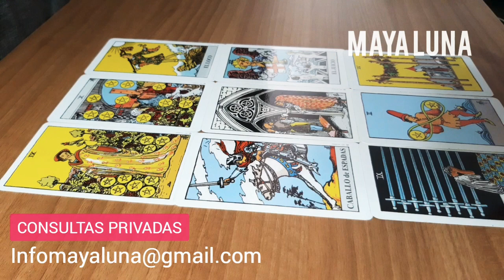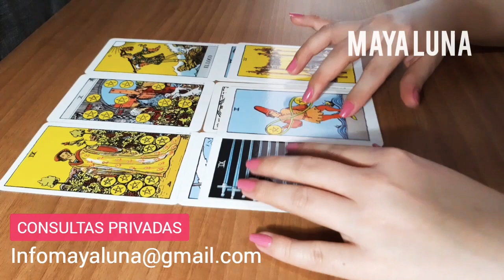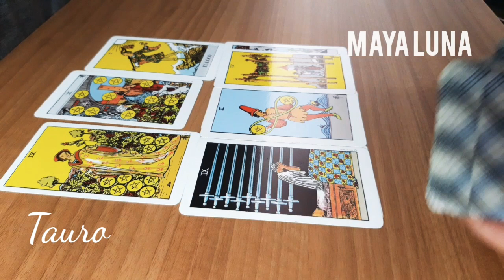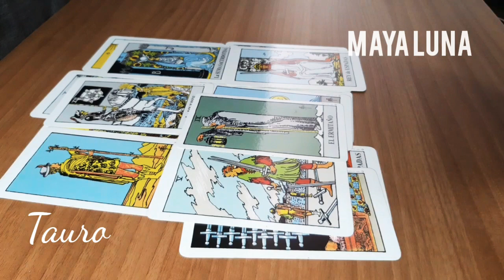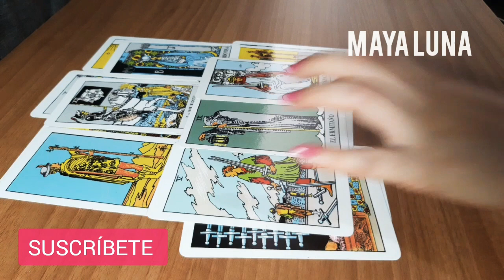Horóscopo Tauro 💙 Final o renacimiento en el amor | Maya Luna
Horóscopo Tauro: Tendrás mucha fuerza y ganas de avanzar en cambios o proyectos, así que debes evitar actuar de forma impulsiva, hazlo con un buen plan de acción.